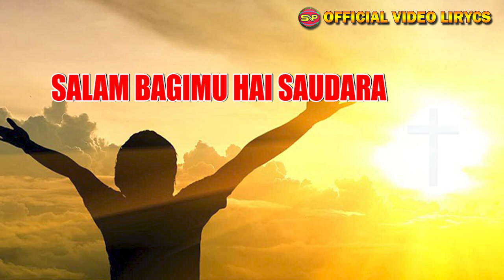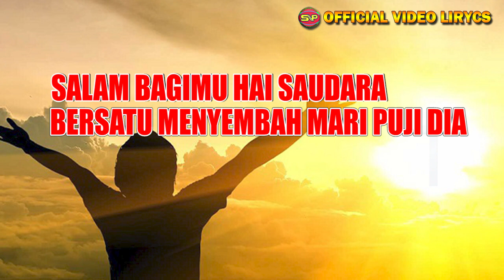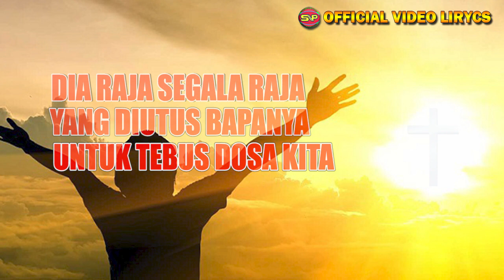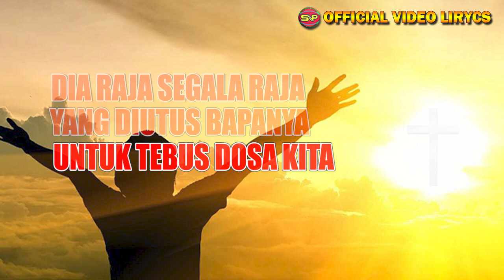Yesus Putra Natal - Mitha Talahatu | Lagu Rohani Natal | Lirik Lagu Rohani (Official Video Lyrics)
Yesus Putra Natal
- Mitha Talahatu
Cipt. Visi Batilmurik